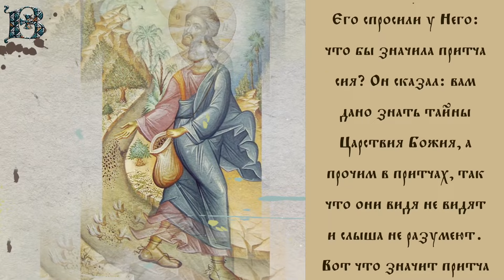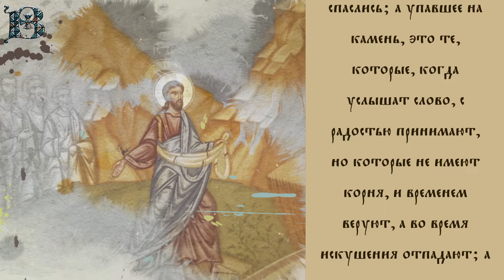Толкование Евангелия с митр. Антонием (Паканичем). Воскресенье, 27 октября 2024 года.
Сегодняшнее Евангельское повествование представляет нашему вниманию известную притчу Господа нашего Иисуса Христа о сеятеле.

Лк., 35 зач., 8, 5-15: "Сказал Господь такую притчу: вышел сеятель сеять семя свое, и когда он сеял, иное упало при дороге и было потоптано, и птицы небесные поклевали его; а иное упало на камень и, взойдя, засохло, потому что не имело влаги; а иное упало между тернием, и выросло терние и заглушило его; а иное упало на добрую землю и, взойдя, принесло плод сторичный. Сказав сие, возгласил: кто имеет уши слышать, да слышит! Ученики же Его спросили у Него: что бы значила притча сия? Он сказал: вам дано знать тайны Царствия Божия, а прочим в притчах, так что они видя не видят и слыша не разумеют. Вот что значит притча сия: семя есть слово Божие; а упавшее при пути, это суть слушающие, к которым потом приходит диавол и уносит слово из сердца их, чтобы они не уверовали и не спаслись; а упавшее на камень, это те, которые, когда услышат слово, с радостью принимают, но которые не имеют корня, и временем веруют, а во время искушения отпадают; а упавшее в терние, это те, которые слушают слово, но, отходя, заботами, богатством и наслаждениями житейскими подавляются и не приносят плода; а упавшее на добрую землю, это те, которые, услышав слово, хранят его в добром и чистом сердце и приносят плод в терпении. Сказав это, Он возгласил: кто имеет уши слышать, да слышит!"

  / vitrazhi.of.  .
  / vitrazhi.off.  .